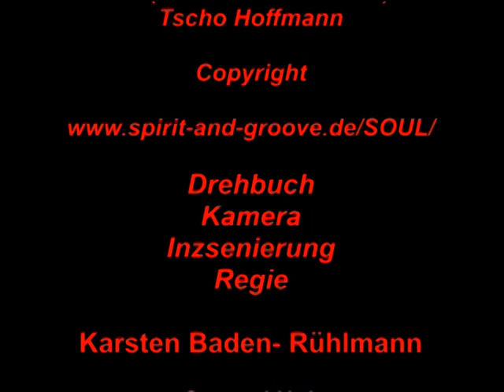Why is it hard to forgive [official video]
Dies ist das 2010 entstandene Musikvideo zu
'Why is it so hard to forgive'.  Produziert wurde es von Karsten Baden-Rühlmann. Mitwirkende sind die Mitglieder der Mountain Soul Unit ) und des Gospelchors Segeberg.